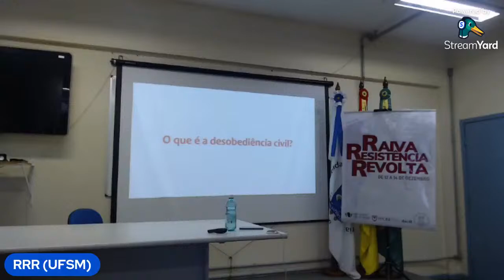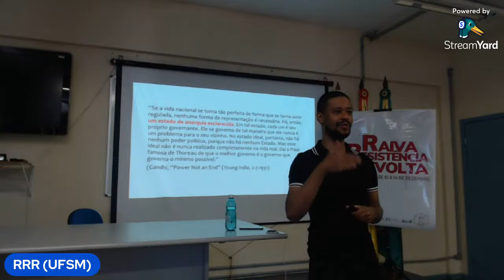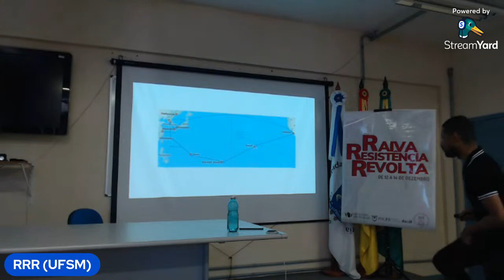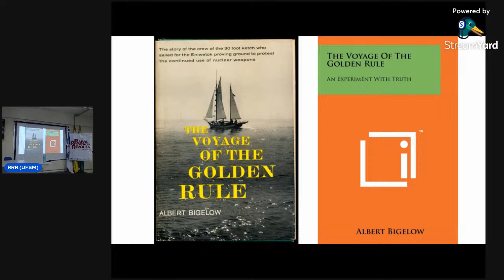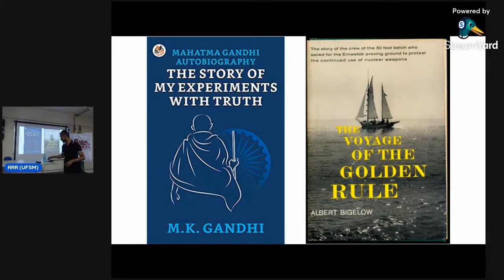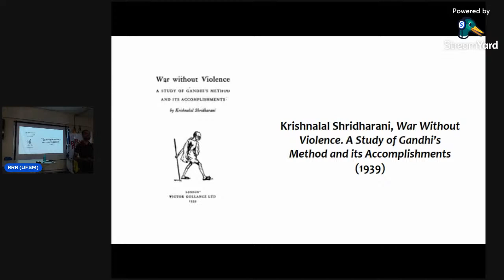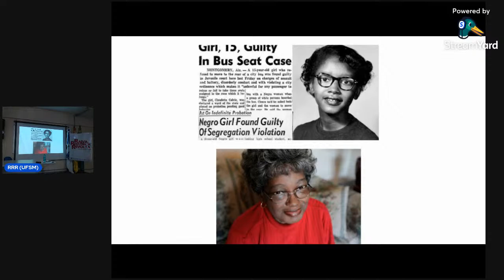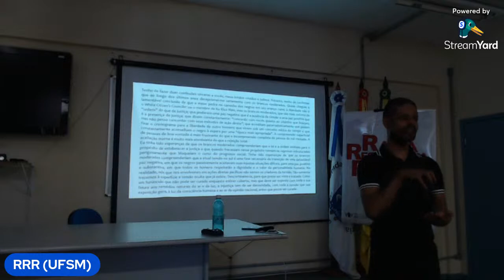Workshop Desobediência Civil | Eraldo de Souza Santos | Evento RRR | 13.12